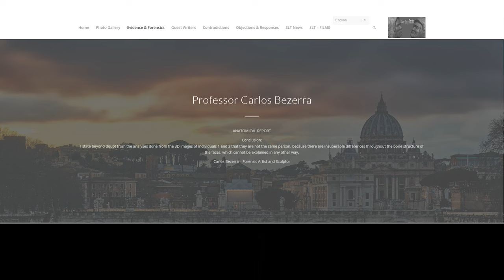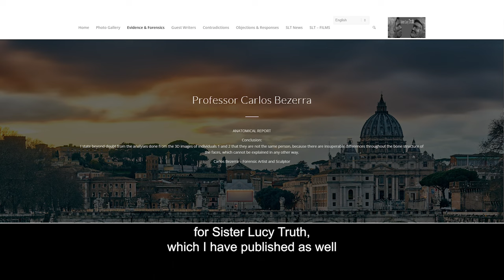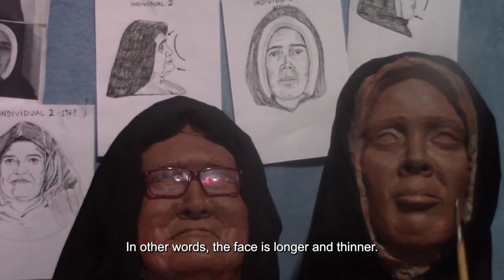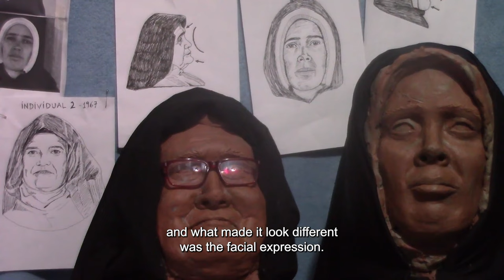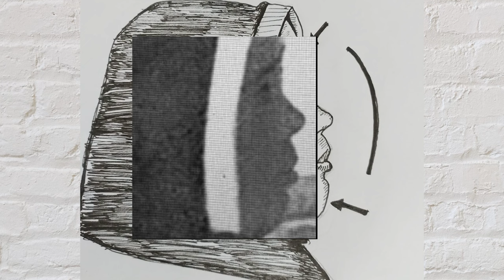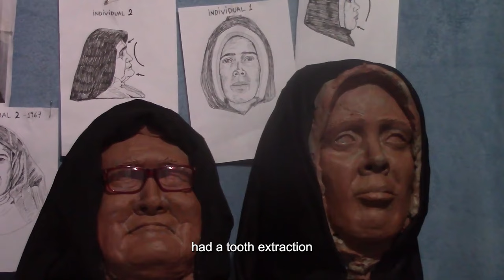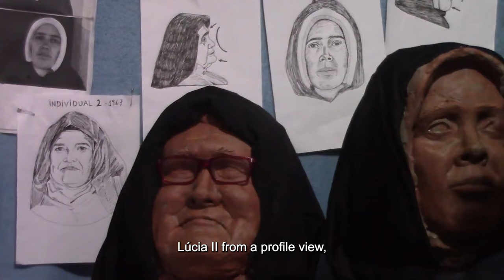Sister Lucia Anatomical Analysis - English Captions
New facial discoveries regarding the Seer of Fatima and the women who replaced her.
 Professor Carlos Bezerra explains his Forensic art report for Sister Lucy Truth.